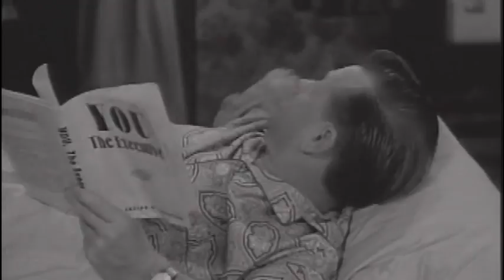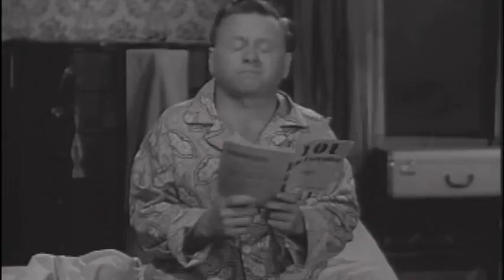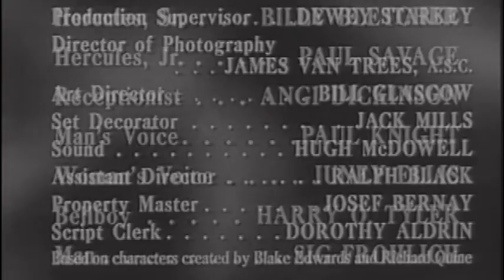MICKEY ROONEY Hey Mulligan | The Bronc Buster (S1E9)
Mickey's girl Pat falls for a tall Texan and Mickey goes West to win her back.

The misadventures of an eager but somewhat bumbling young actor who gets a job as a page at a television studio in Hollywood while trying to break into show business.
Creator: Richard Quine
Stars: Mickey Rooney, Regis Toomey, Claire Carleton

-- Retro Toons --

Watch all of your favorite shows, movies and cartoons from iconic brands like Flinstones, Felix the Cat, Popeye, The Three Stooges, Wacky and Packy, Gumby collection, Superman Original Series, and all-time movies like The Lucy Show, The Beverly Hillbillies, and more.

Enjoy our movies, share, like, and join our retro toons community by leaving us comments.